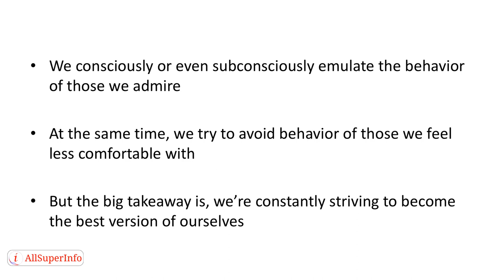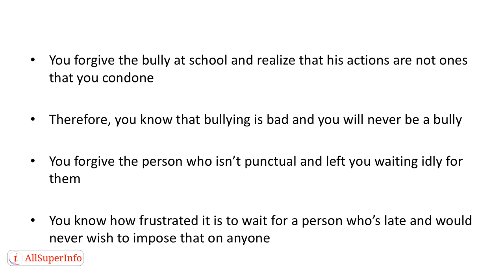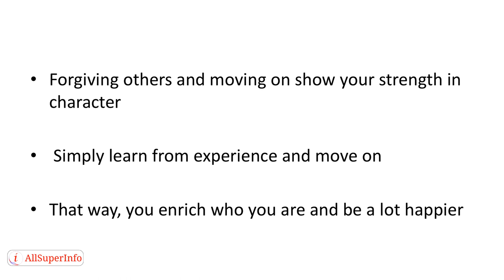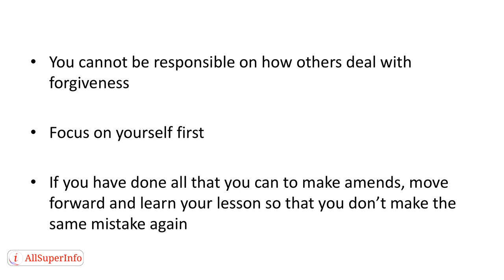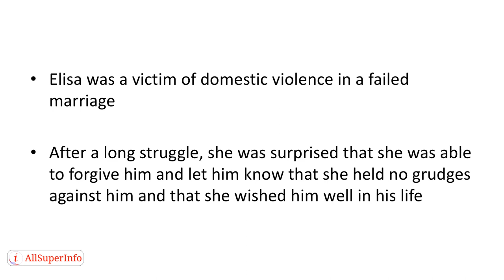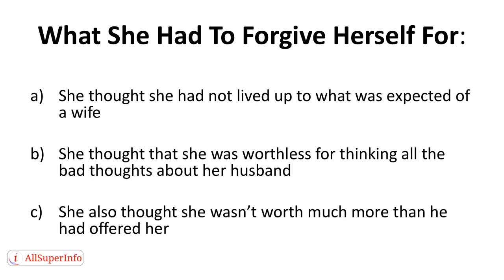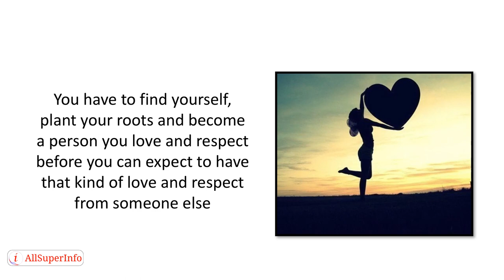05 Forgive Not Forget Learn From Experience, Not Ignorance